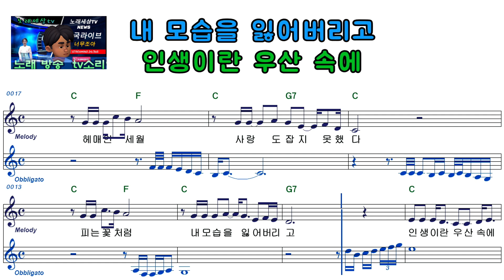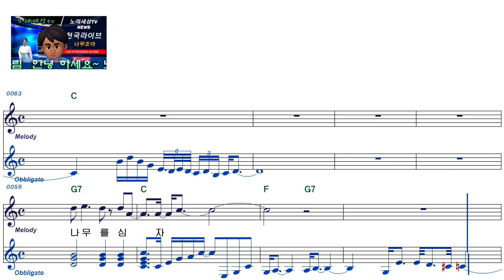미지ㅡ내 인생의 텃밭ㅡ남자키ㅡELF919ㅡ38004